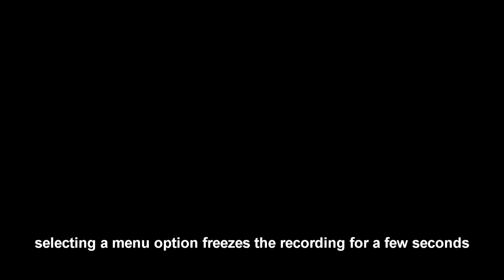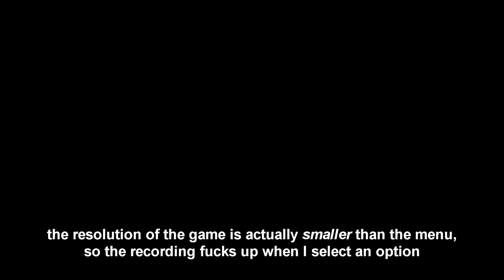[Miami Traffic 2] What the fuck is this even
I've been tricked into playing this.